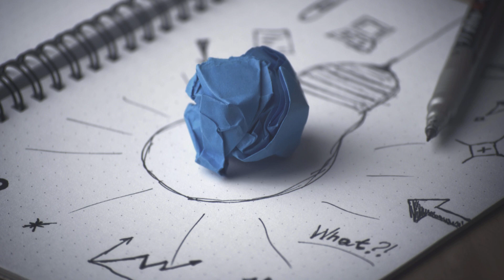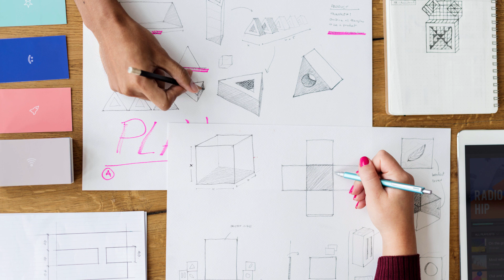Nuevo Curso Diseño Gráfico Tutorial No. 02. Fases del proceso creativo. liclonny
En este video se menciona que es el proceso creativo y como influye en el diseño gráfico, de igual forma se menciona que es un brief creativo y que contiene.